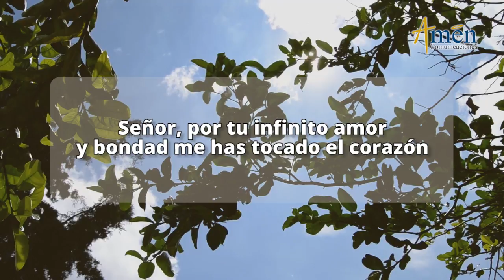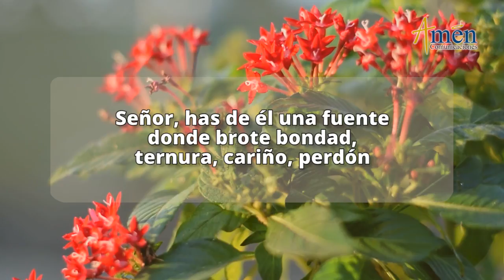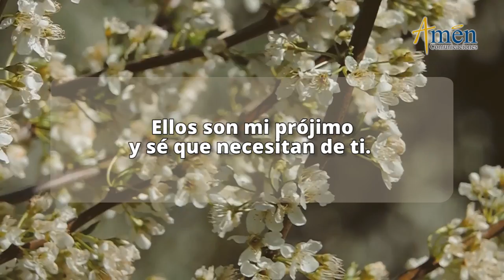Oración a la Misericordia l Lunes 17 De Agosto De 2020 l Amen Comunicaciones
OracionesPadre CarlosYepes
# Oracion PadreCarlosYepes

Amen Comunicaciones y Padre Carlos Yepes te invitan a Orar

Hoy la intención especial es la oración a la Misericordia,

Recibe y da misericordia,Vive mejor.Bendice, alaba, perdona, comprende
Siempre hay un momento para: